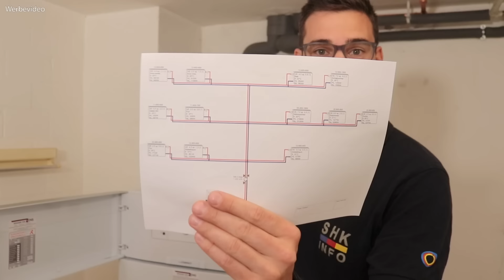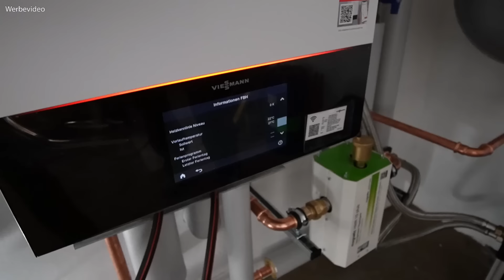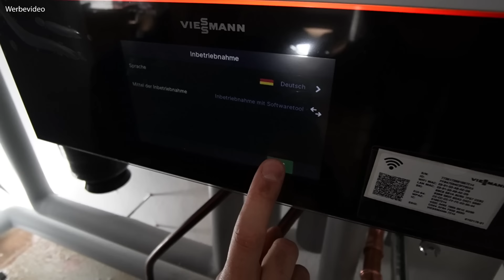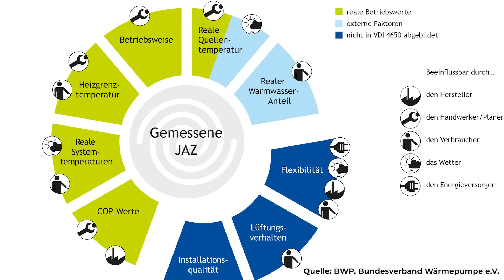Die 4 teuren Fehler bei einer Wärmepumpe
Warum ist das Heizen mit einer Wärmepumpe plötzlich so viel teurer als zunächst erwartet? Welche Fehler führen bei einer Wärmepumpenheizung zu einer regelrechten Kostenexplosion? Wir zeigen die 4 häufigsten Fehler.

▬ Link zu Heizreport.de (made by SHK INFO) ▬▬▬▬▬▬▬▬▬▬▬▬
Der schnellste Weg zur Heizlast

HINWEIS: Der WärmepumpenCHECK ist kostenlos. Für 149 € kann der HeizreportKOMPLETT gekauft werden.